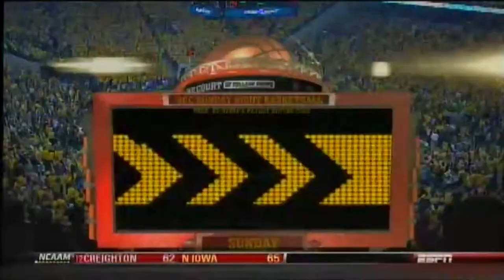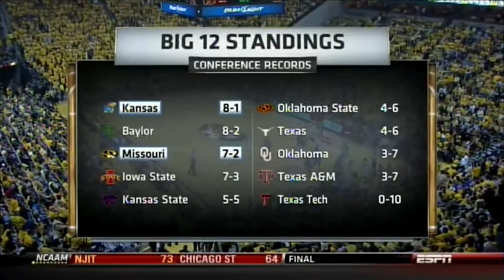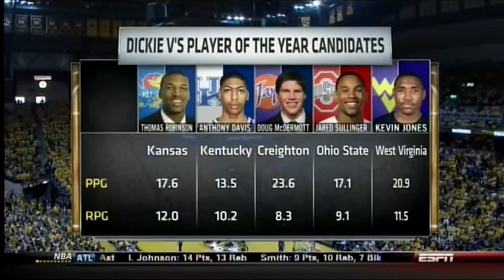02/04/2012: Kansas at Missouri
Kansas Jayhawks at Missouri Tigers